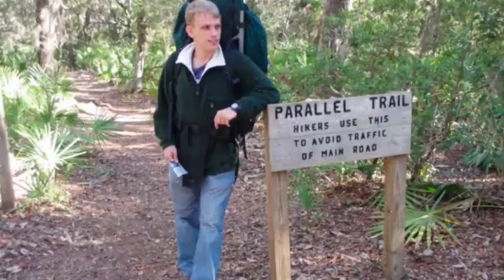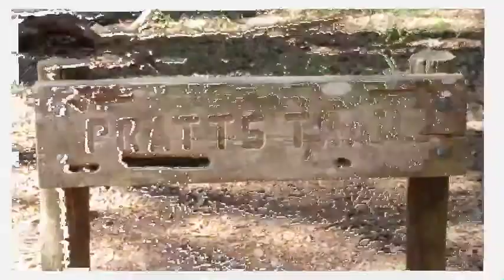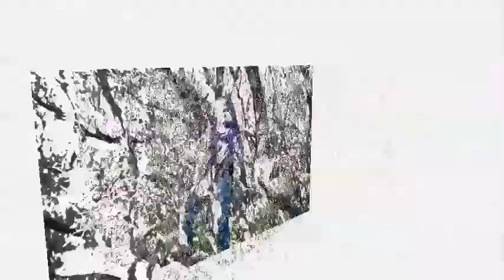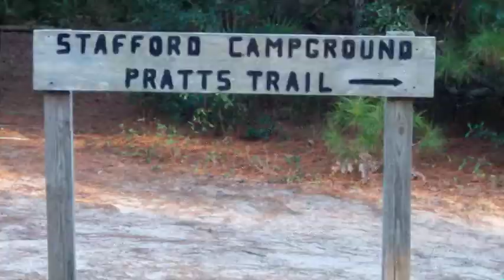Cumberland Island Slideshow